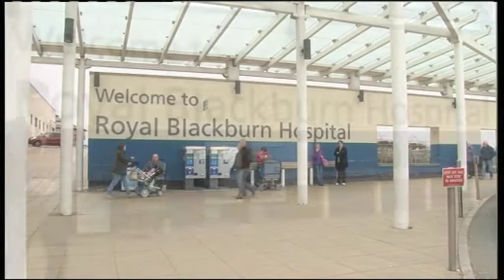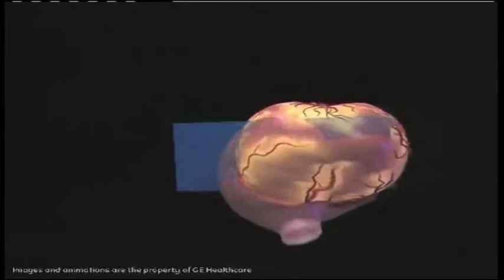Tom Kershaw: British Heart Foundation Package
Tom Kershaw- News Reporting Newspackage